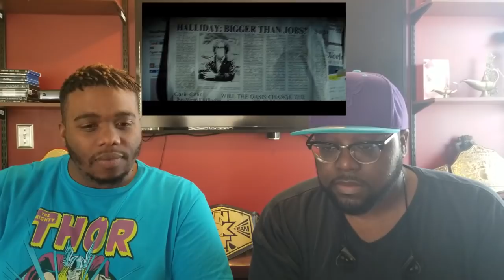Ready Player One trailer REACTION!!!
Ready, Player, One trailer is HERE! Watch me and my homie Quinton react to the first Ready, Player, One trailer that includes Tye Sheridan, Ben Mendelsohn and Olivia Cooke